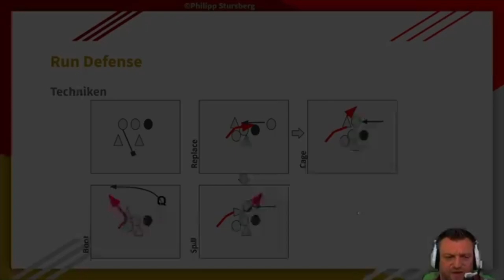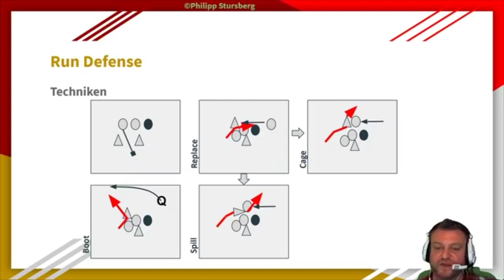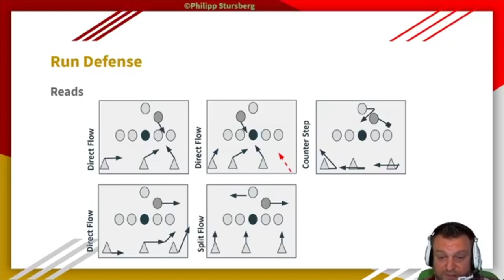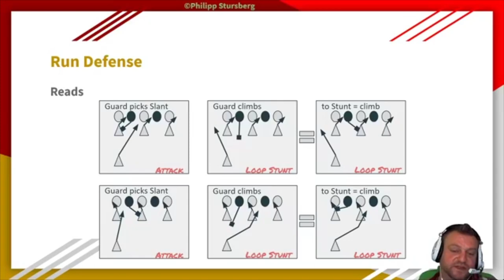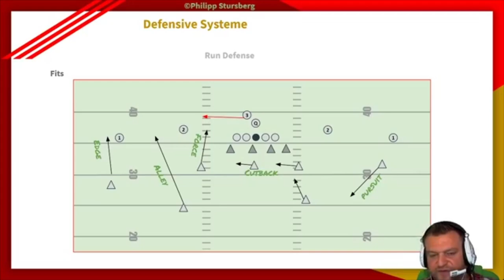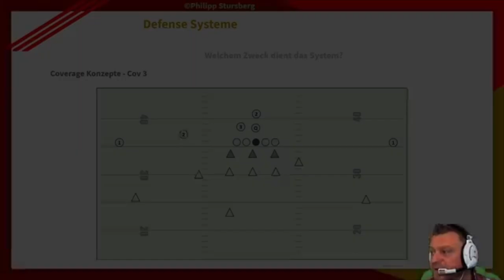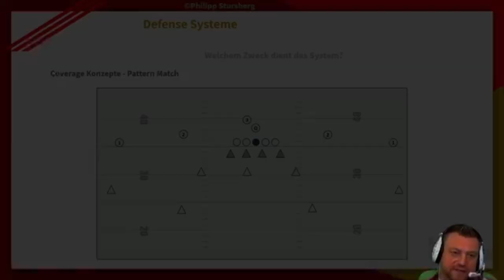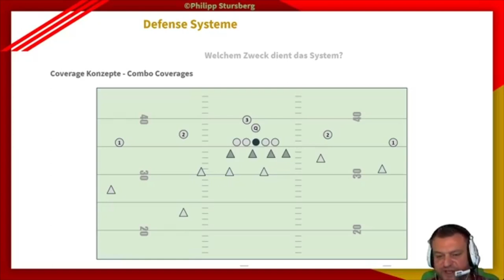Auswahl defensive Systemen 3/4 - Run & Pass Konzepte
Auswahl defensive Systemen 2/4 - Run & Pass Konzepte

Offensive Systeme
Defensive Systeme
Ist das System einfach zu lehren?
Voraussetzungen für das Defensive System
Wann & Wodurch bricht mein System?
“Hands on”
Bottom Line